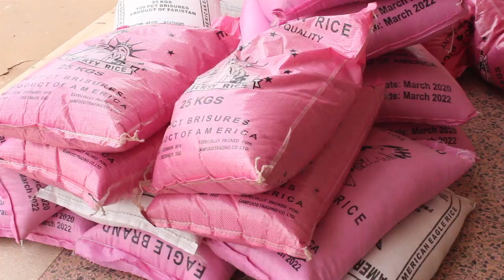WollofNews The Gambia National Paralympic Committee has donated food stuffs and sanitary materials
The Gambia National Paralympic Committee has donated food stuffs and sanitary materials to 60 of its members; the donation is part of efforts to curb the global coronavirus pandemic.